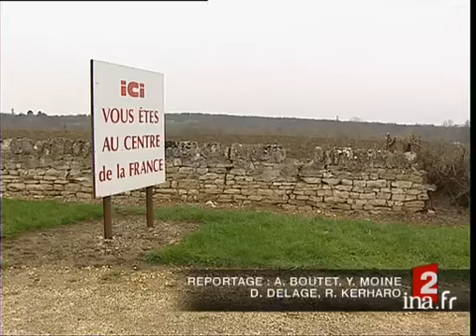Elections régionales Centre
22 fevrier 2004
Reportage consacré à la région Centre dans le cadre des prochaines élections régionales. Un point sur la superficie de la région qui compte six départements et sur son identité qui varie au gré des différents partis politiques en campagne électorale...Micro-trottoir d'habitants de Dreux, interviews des têtes de liste Serge VINCON (UMP),  Michel SAPIN (l'Union de la Gauche), Jacqueline GOURAULT (UDF) et Jean Verdon (FN). politique; archive television; archive tv; ina; inna; Institut National de l'Audiovisuel; french tv Images d'archive INA